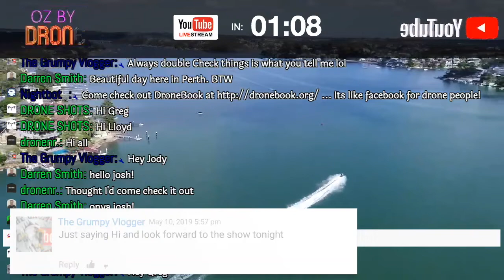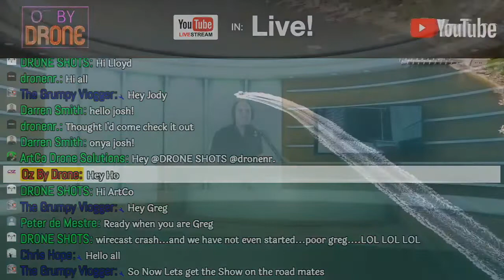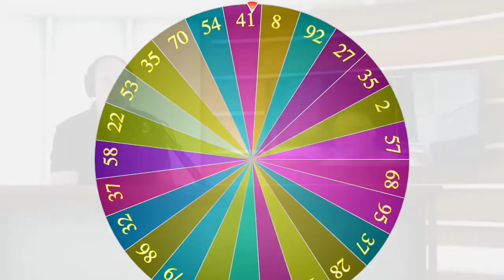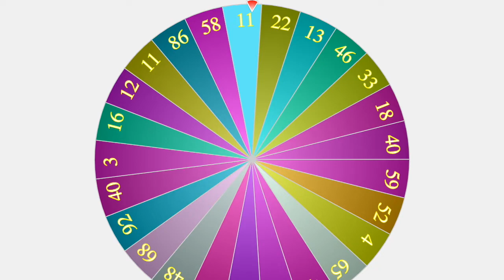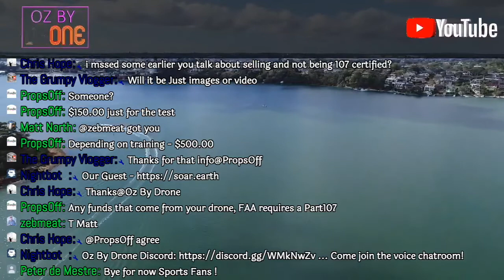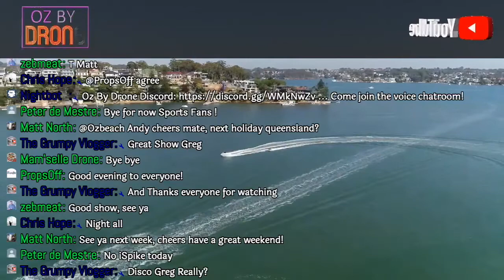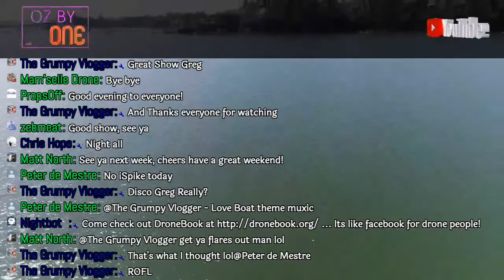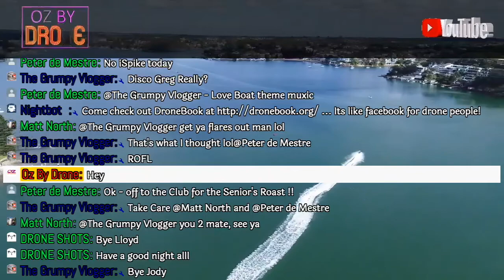Oz By Drone LIVE! #57 - soar.earth - Controller shield Giveaway (REUPLOAD)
Weekly LIVE stream hosted by Greg Kuhnert and John Morrison. This week, Darren Smith from Soar.earth will be our guest.

Stormy Blues by Arne Bang Huseby